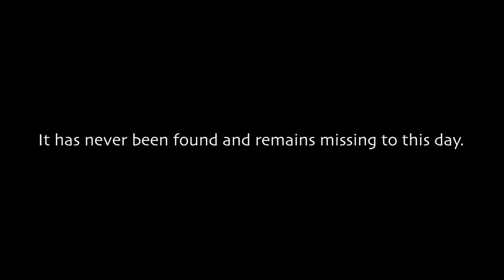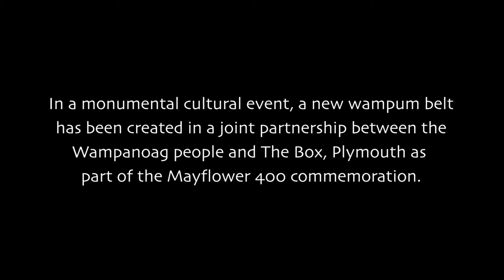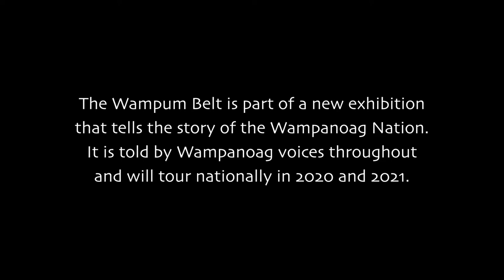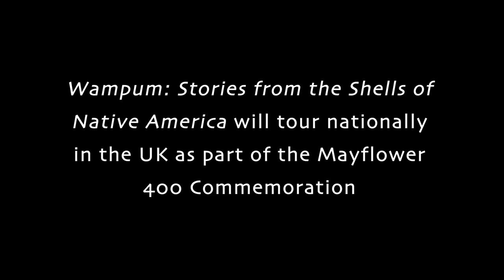Wampum: Stories from the Shells of Native America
Wampum belts are the closest thing to written history for Wampanoag people - and the creation of a new belt is the focus of our next short film.

Nearly four centuries ago, the breakdown of the alliance between the Wampanoag and the settlers from the Mayflower was almost inevitable. Once the Europeans’ new need was to expand their land for their cattle and their farms, it required them to further encroach on the land of the Wampanoag. This in turn led to a number of conflicts and, ultimately, King Philip’s War in 1676.

Following a bloody battle that claimed the lives of thousands, Wampanoag leader Metacom was killed and his prized wampum belt seized.

Church subsequently turned the belt over to the Governor of Plymouth Colony, Josiah Winslow, who had written a war report and was planning to deliver spoils of war back to the King of England. Winslow handed them to his brother-in-law, Waldegrave Pelham, who then took the belt across to England where it’s unclear what happened after that.

All that is known, is that it was never delivered to the King…

Now, to mark 400 years of shared history between nations, Wampanoag artists and scholars have created a new wampum belt in partnership with The Box Plymouth, that will tour the UK in a project of huge cultural significance.

Titled ‘Wampum: Stories from the Shells of Native America’, the exciting new exhibition will tell the story of the Wampanoag and the making of this new belt.

Our next short film tells the story of this remarkable project with echos of centuries of Native American history. You’ll hear from Dr Kathryn Gray, Associate Professor (Reader) in Early American Literature at the University of Plymouth, and Jo Loosemoore, curator of Mayflower 400: Legend and Legacy for The Box Plymouth, as well as Paula Peters from SmokeSygnals.